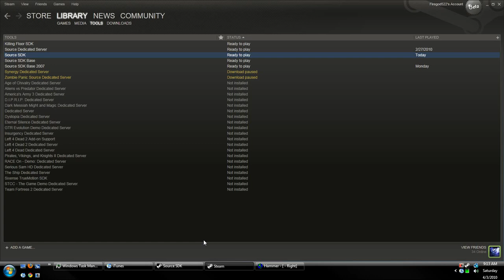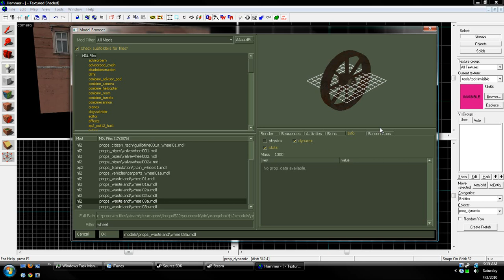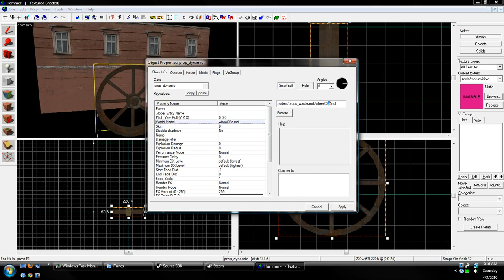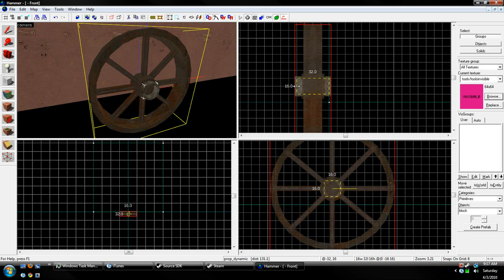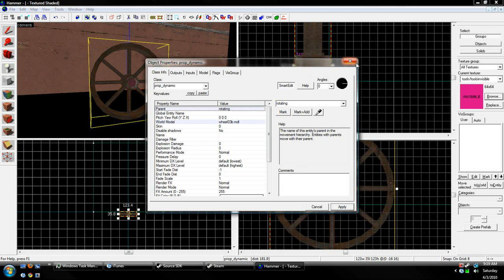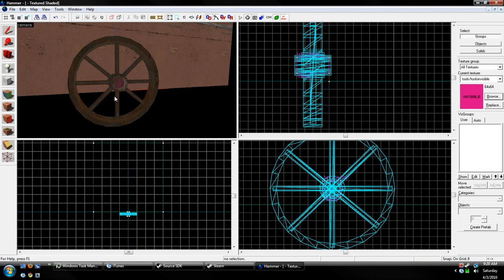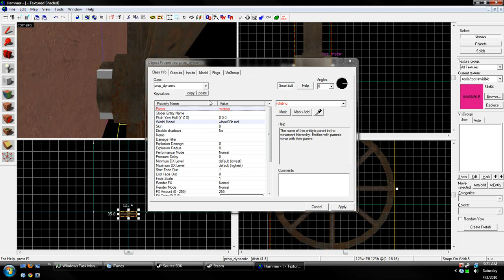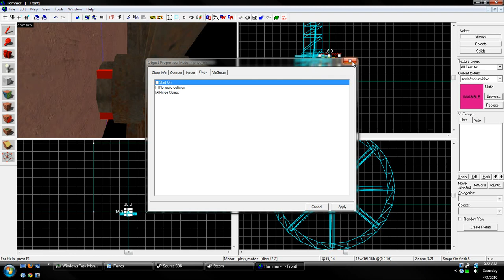Hammer Editor Tutorial 18 Rotating prop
In this tutorial I will teach you how to make a prop that rotates and spins.